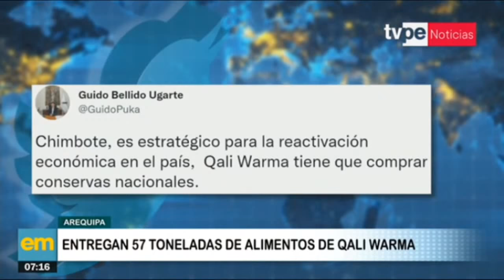Moción de censura a Maraví está en manos del Congreso, señala vicepresidenta Boluarte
🔴 Inicia tu mañana informado en TVPerúNoticias Edición Sabatina con Carla Mendoza.